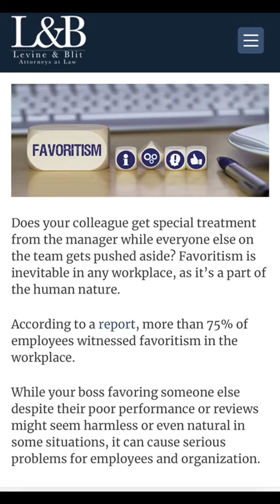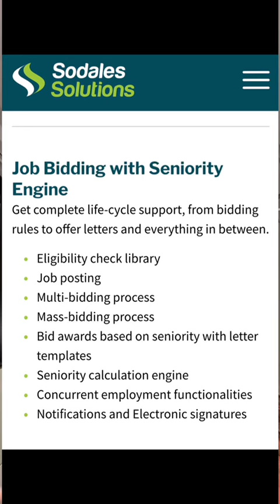Workplace Favoritism and the Future of Labor Relations with Sodales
Did you know that over 75% of employees experience favoritism at work? With the labor market tightening, workplace bias and favoritism can threaten both staffing stability and employee satisfaction, especially in skilled positions. In this video, we explore how adopting digital labor relations technologies from Sodales can fundamentally transform and enhance fairness in the workplace.

We'll cover:
- The impact of workplace favoritism on employee morale and productivity
- How job bidding and union processes can be made fairer with advanced technology

By the end of this video, you'll understand why it's crucial to implement digital solutions to combat workplace bias and ensure a fair, transparent work environment for everyone.